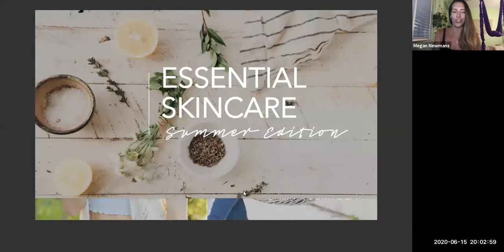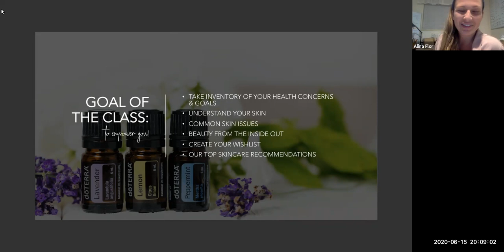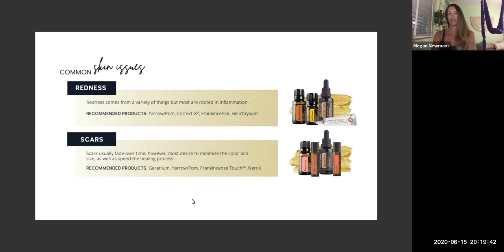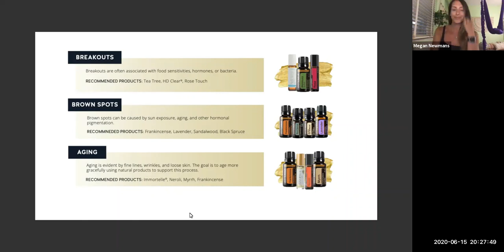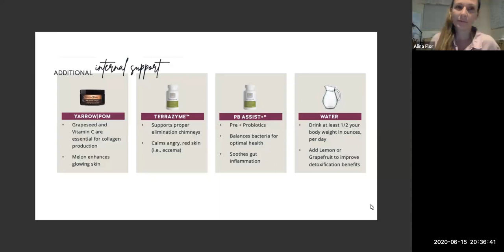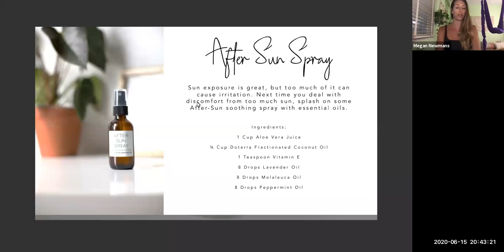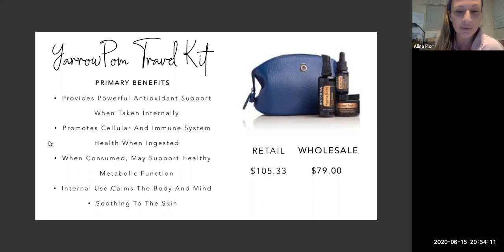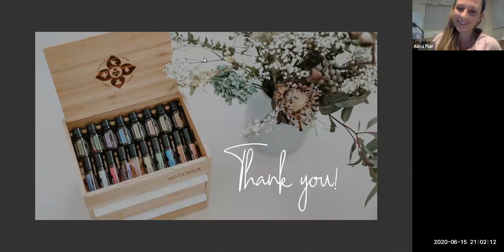Essential Skin Care Summer Edition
Your skin is a reflection of what's going on deeper under the surface. Redness, scars, breakouts & sun spots can all be minimized in a safe and natural way with essential oils.

You can have glowing skin from the inside out when you give your body what it needs.

Learn our best lifestyle practice for all your skin care needs + our favorite tips for summer skin care!